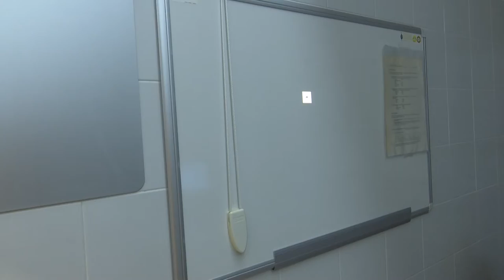'Invulnerables amb visió' vetlla per la salut visual dels menors en risc d'exclusió social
Segons l’Institut d’Estadística de Catalunya el 24% de la població infantil viu sota l’ombra de la pobresa i 170.000 xiquets i xiquetes viuen en llars en risc d’exclusió social, tal com recull l’Oficina Europea d’Estadística. Xifres que mostren una trista realitat i que des del programa ‘Invulnerables’ volen pal·liar.
‘Invulnerables amb visió’ forma part d’aquesta iniciativa que pretén vetllar per la salut visual dels joves. Precisament a l’Hospital Verge de la Cinta de Tortosa es van atendre prop d’una vuitantena de pacients d’entre 5 i 12 anys. Després de la revisió en profunditat, els oftalmòlegs van prescriure ulleres a 16 d’ells que van poder escollir-les al centre, gràcies a l’empresa Natural Òptics. La inclusió a les escoles i fer partícips a les famílies són dos de les claus.
A Tortosa, l’Espai Blanquerna coordinat amb l’ajuntament de Tortosa s’han encarregat de crear una xarxa d’atenció a aquestes famílies, fent possible que la ciutat sigui on funciona millor el programa. Des de l’ICS Terres de l’Ebre subratllen la necessitat de que tothom tingue el mateix accés a la sanitat.
Un cop es ‘Invulnerables amb visió’ passi tot Catalunya, s’elaborarà un informe amb les dades extretes de les revisions als menors. L’objectiu es donar continuïtat al projecte al llarg del temps per a que els joves es segueixen visitant.
A Tortosa, el programa ha comptat amb el suport de la gerència territorial de l’ICS, el servei d’Oftalmologia de l’Hospital, la Caixa i Atzavara Arrels.